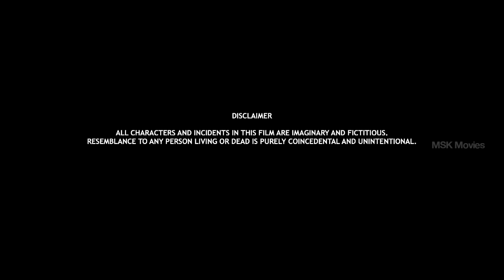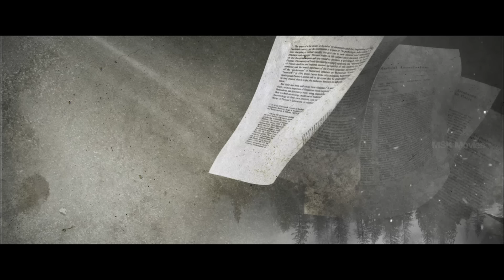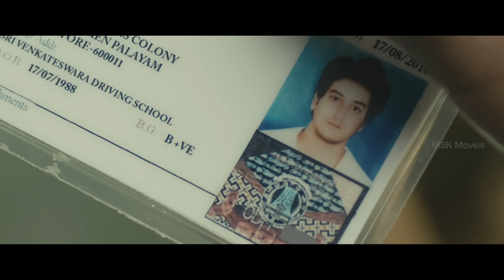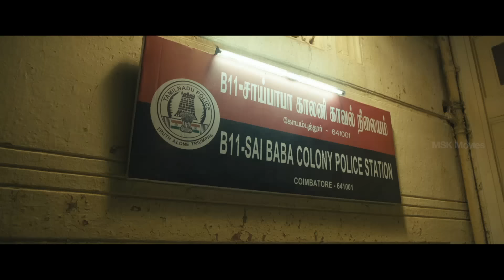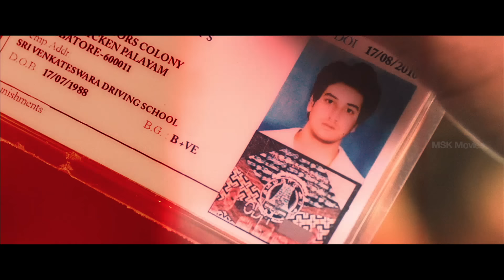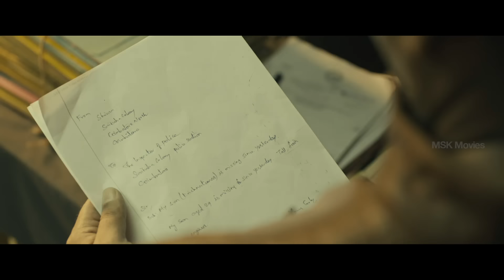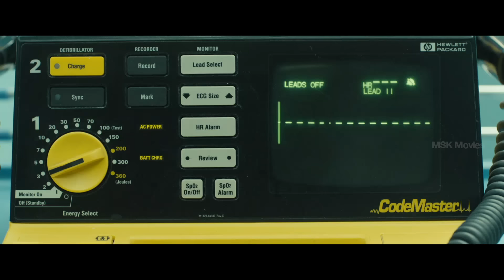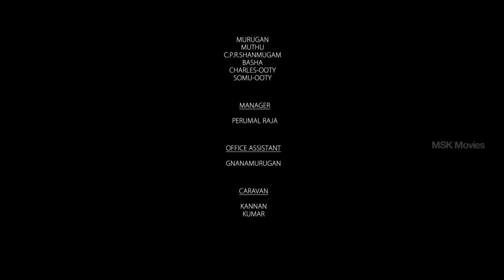Dhuruvangal Pathinaaru D16 Tamil Full HD Movie - Rahman | Karthick Naren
Here is Latest Tamil Crime Thriller FULL HD Movie Dhuruvangal Pathinaaru - D16

Dhuruvangal Pathinaaru (D16), also known as D-16, is a 2016 Indian Tamil crime thriller film written and directed by Karthick Naren and starring Rahman in the leading role.

Writer & Director : Karthick Naren
Cinematography : Sujith Sarang
Music & background score : Jakes Bejoy
Editor & DI colorist : Sreejith Sarang
Costumes : Ashok Kumar
Art director : Shiva Shankar
Sound design : Sync cinema
Sound mixing : Rajakrishnan MR
vfx : Sanath TG
Stunts : G
Designs : Shamil & Chinna suresh